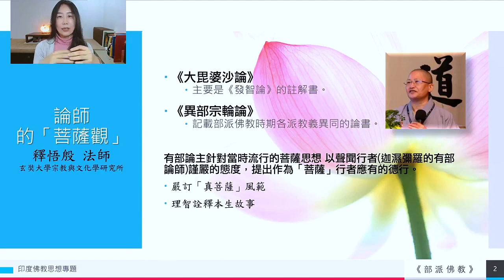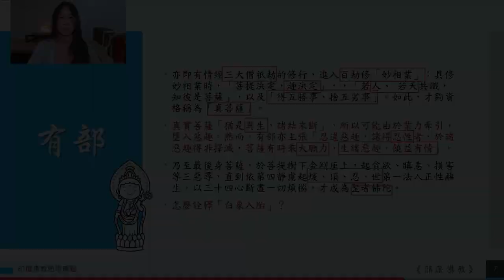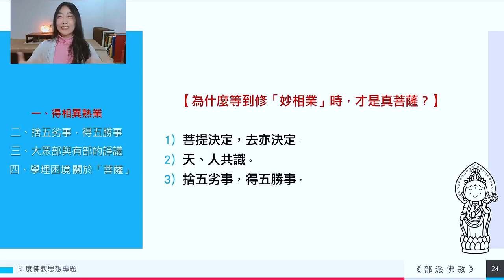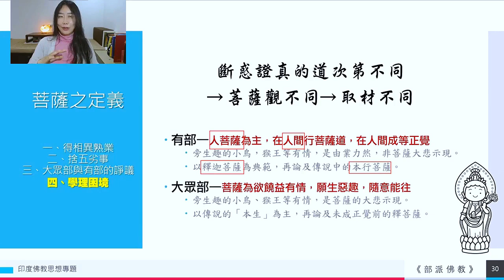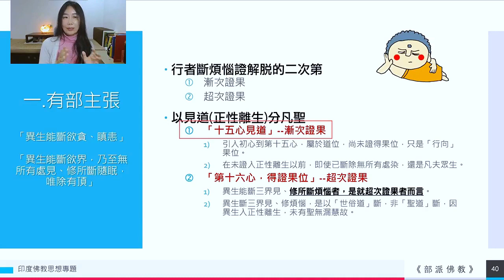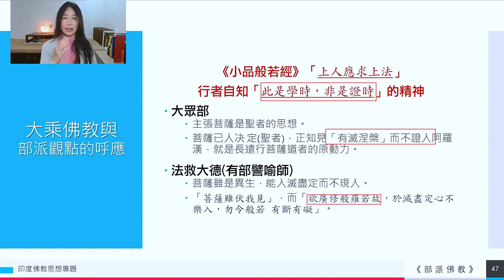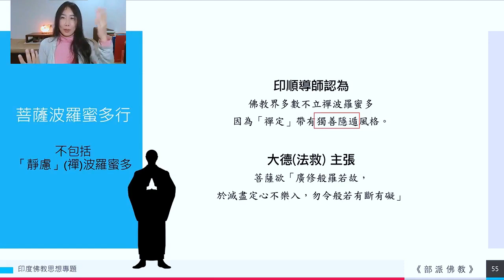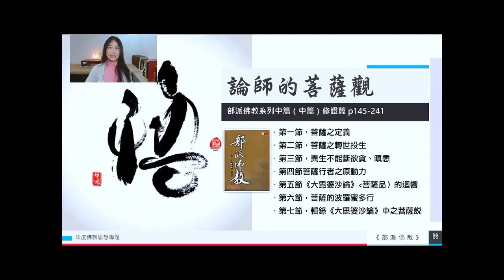部派佛教論師的菩薩觀-張瓊如 講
112-1 印度佛教思想專題
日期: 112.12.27